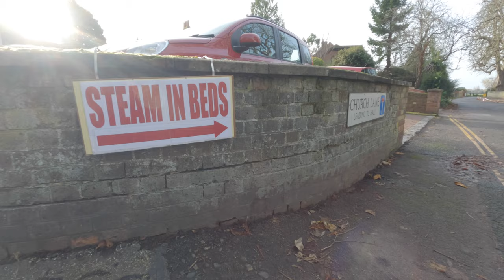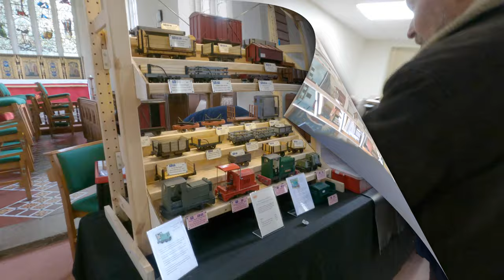Steam in Beds 4K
“Steam in Beds”, as the event was christened, became a bi-annual feature of our calendar and took the form of a full public exhibition with 16mm traders and a good handful of layouts.